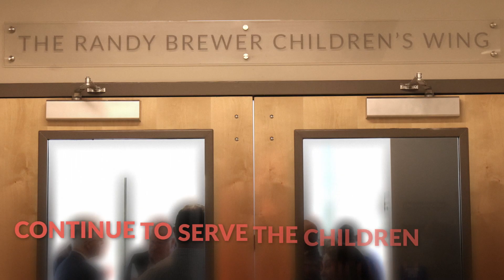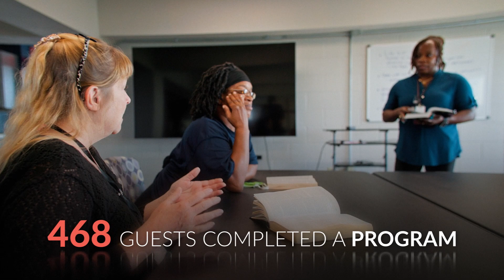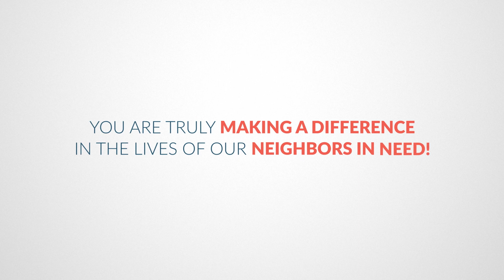Wheeler Mission 2022 Impact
In every chapter of the Wheeler story, we have seen the provision, strength, and power of Christ change so many lives. In 2022, We helped more people than any other time in our history. None of it would have been possible without YOU!
Watch the impact you helped us make! 🎥
➡️ WheelerMission.org